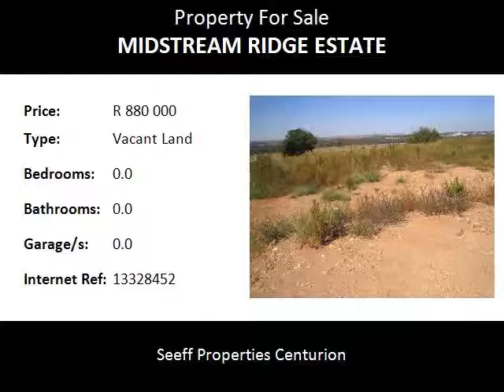Vacant Land For Sale in Midstream Ridge Estate, Centurion, South Africa for ZAR R 880 000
Bedrooms:
Bathrooms: 0.0
Garages: 0.0
Price: R 880 000

Property Description:

Over 60 Prestigious stands are to be released for sale in Midstream Ridge from May 2016 onwards.
Midstream Ridge is the latest extension of the greater Midstream Estates.
There is already a Baby House, Primary School and filling station in place in Midstream Ridge with a shopping centre and health centre following shortly.
The stands are sold as part of a building package. This will allow prospective buyers to design their own homes and choose their own fixtures and fittings.
Building packages including stand will range from R2,850,000 to R6,500,000 and more subject to finishes.
The building process will take approximately 8 months